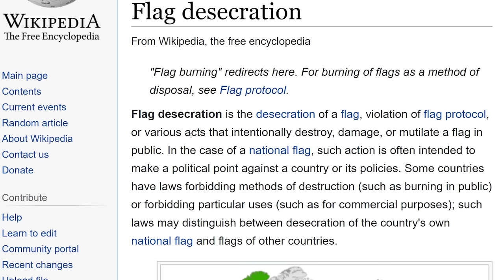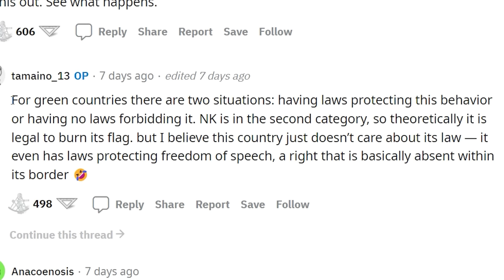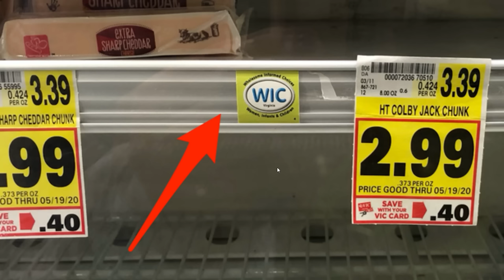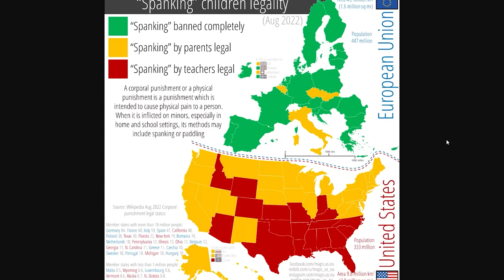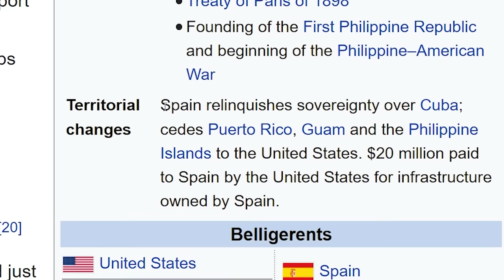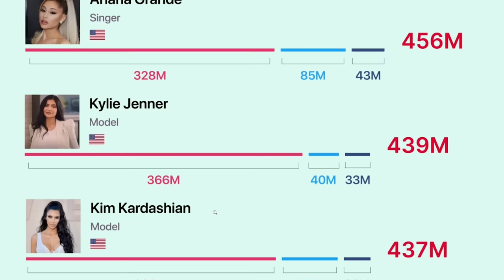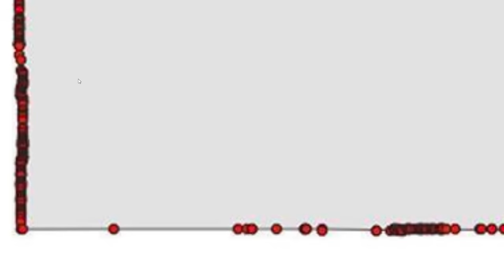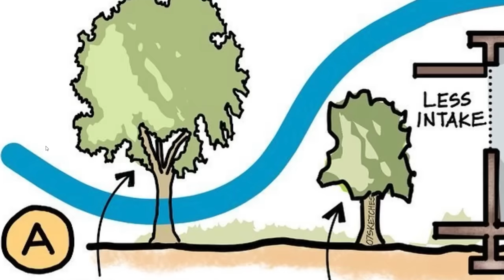Maps with a MASSIVE Problem...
massive problems

Makeship Countryball Plushies...

aPhatNarwhal
ASUSOmen
Barnsky W
bringbackpolandball
Cowboys83
Drew's Argentinian Grandpa
Fatnuts
GoodOldRyah
Isaac I Guess
istoledrewspetdog
jakov bruney
LuxembourgLover
MarcoHindera
ortin 5610
Philipp RF
Phresh Animations
Robert Elonich
RyeThePie
TheMexican760
AlfonzoM6
Astrakonix
ClbBlr
Diary of a Wimpy Kid The Catfish
Ivan Lima
Joel Syverud
Mohamed R
Ryan Lowe
TannerOfNazareth
Twickenhamster